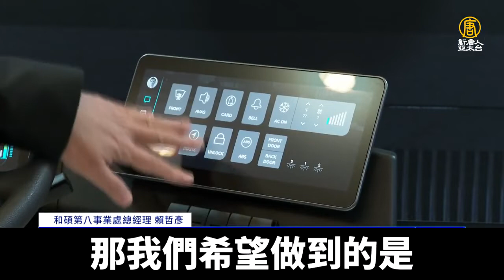首度赴美舉辦台灣形象展 美商務部次長親出席｜新聞精選｜20221014